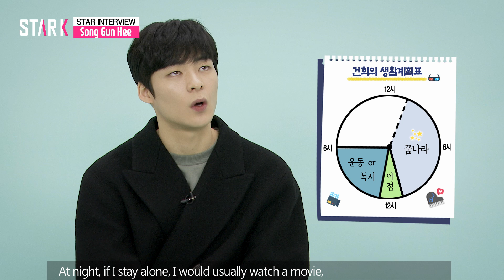[송건희의 24시] 'SKY캐슬' 영재의 하루 전적으로 보셔야 합니다 (Star Interview, Song Gun Hee)